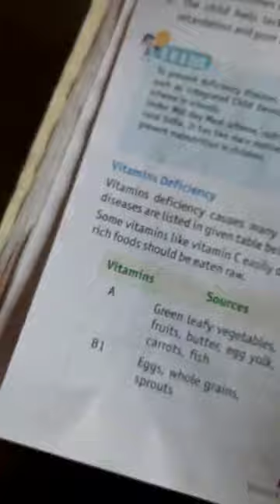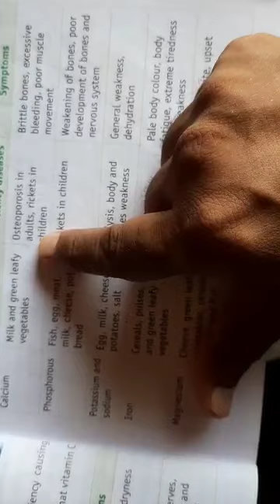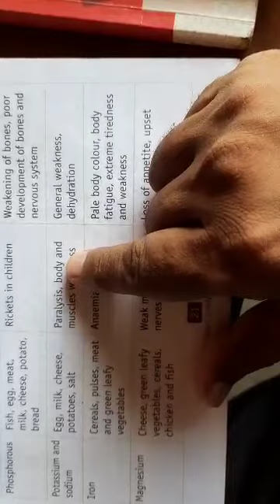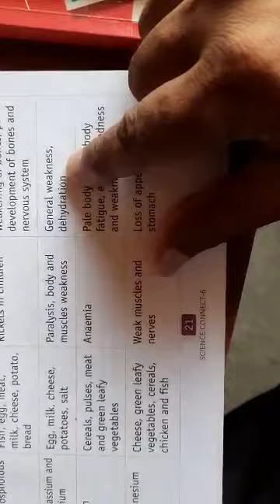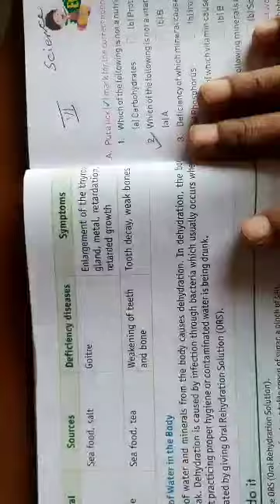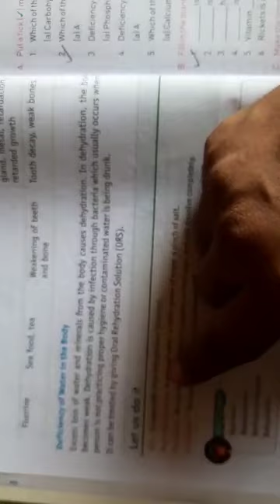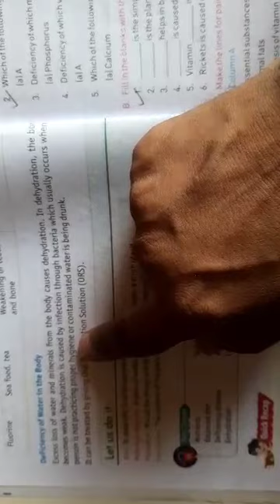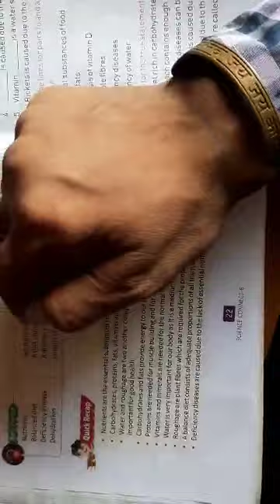6th Science Ch-2